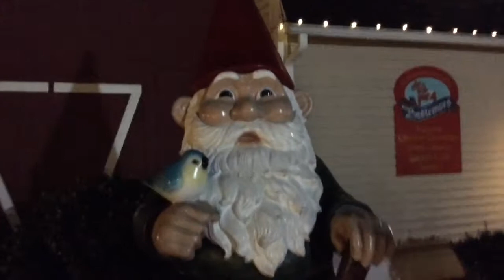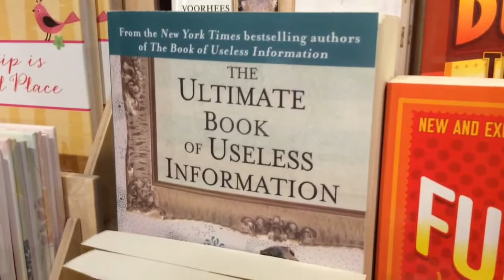The Klowns At A Light Festival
Birdman, The Raven, Ice Knight and the debuting Seleno go to a Christmas Light festival to film a weird video